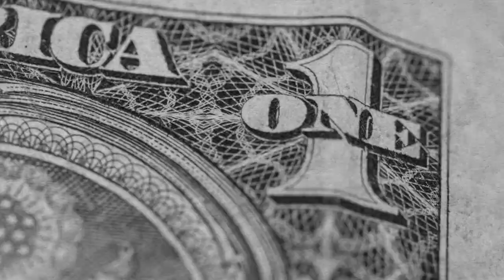Quem ganhou e quem perdeu nas Eleições 2020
Com os resultados do primeiro turno das eleições municipais, já é possível traçar quais foram os partidos que se deram bem.

➡️ Sem outsiders e opção pela continuidade: os recados das urnas que servem de lição para 2022